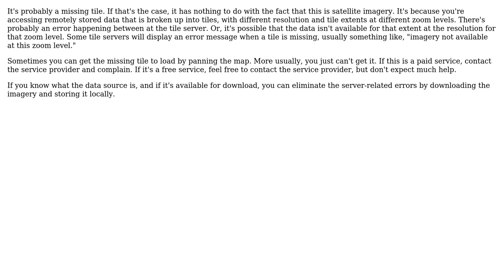GIS: Satellite image disappearing when zooming in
With thanks & praise to God, and with thanks to the many people who have made this project possible! | Content (except music & images) licensed under CC BY-SA | Music | Images & others | With thanks to user Taras user Megan Critchley user csk and the Stack Exchange Network Trademarks are property of their respective owners. You are responsible for your own actions.